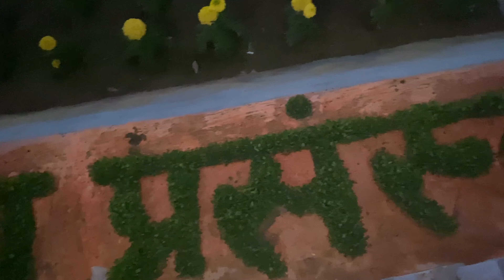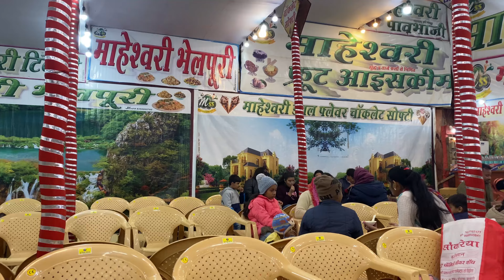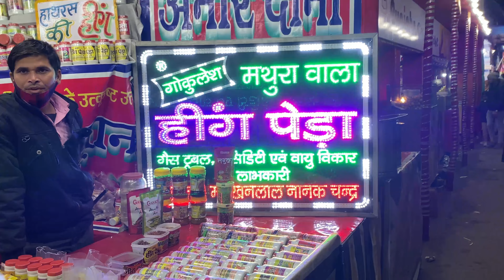ALIGARH NUMAISH 2022 | exhibition vlog |(@gettingglamour2136 )